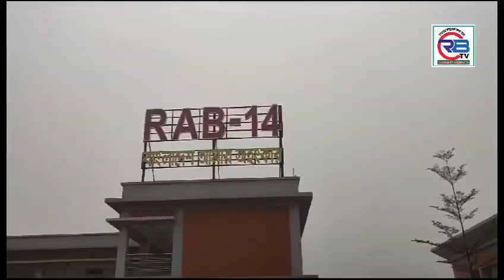নেত্রকোনায় ঘুমন্ত শিশুকে পিটিয়ে হত্যার অভিযোগে দুই আসামীকে গ্রেফতার করেছে র‍্যাব-১৪।